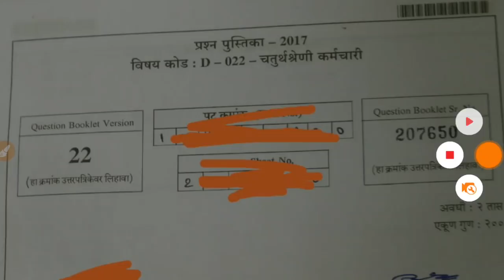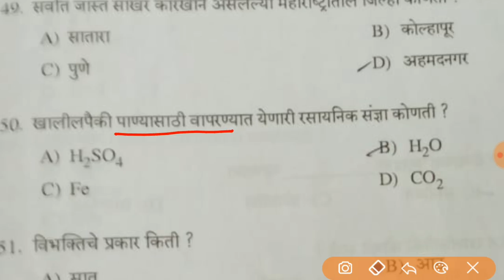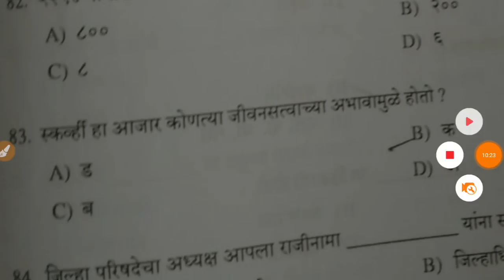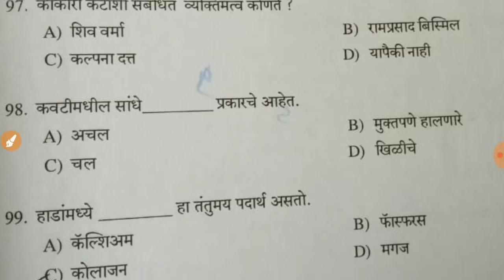Arogya Vibhag Group D Question Paper | सामान्य ज्ञान | 2017 मध्ये झालेला पेपर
पुस्तके विकत घेण्यासाठी पुढील लिंक ओपन करा